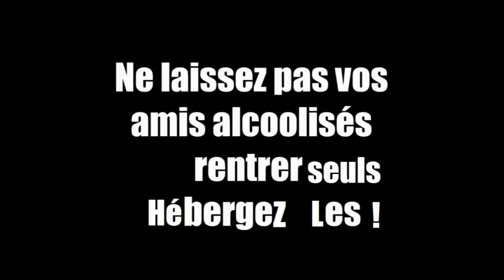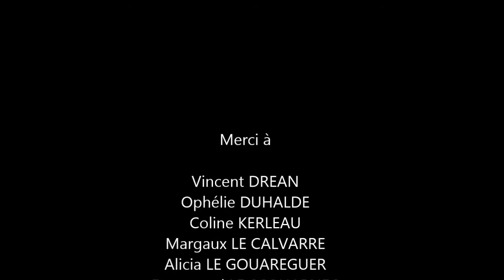Court Métrage RoadTrip - Lycée Horticole d'Hennebont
Les apprenants de CAPa 2 aménagements paysagers et productions horticoles  vous présentent leur vidéo : " ROADTRIP".

Ce projet  est l'aboutissement de 2 ans de réflexions sur les addictions.
- 1ère année : réalisation de panneaux de prévention autour du tabac affichés dans l'établissement
- 2ème année : poursuite par la réalisation de cette vidéo (réflexion, tournage, montage)

Cette vidéo sera utilisée par les élèves pour faire de la prévention par les pairs aux apprenants de CAPa 1.